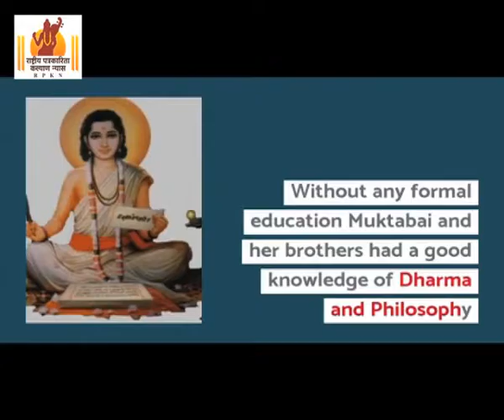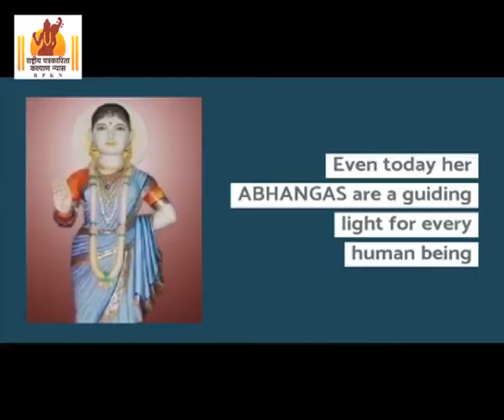Sant Muktabai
On the occasion of navratri,we are starting a series of 9 videos. Everyday we are posting one video about an inspirational woman who had contributed for the nation building